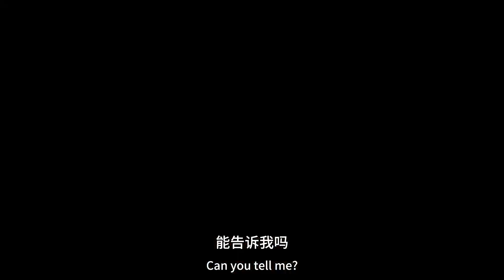高合要“炸雷”了？一个月卖107台，不信谣不传谣